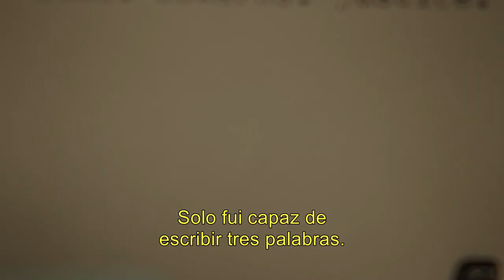Riverdale - 7x01 - Tabitha le borra la mente a Jughead parte 02